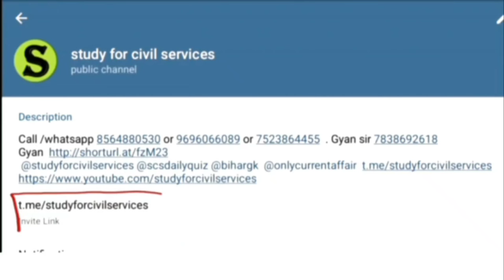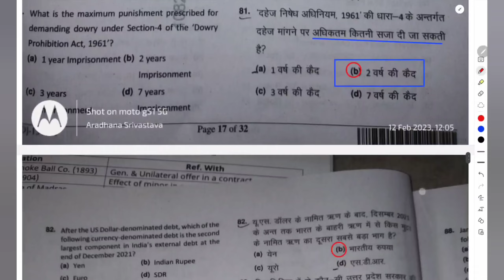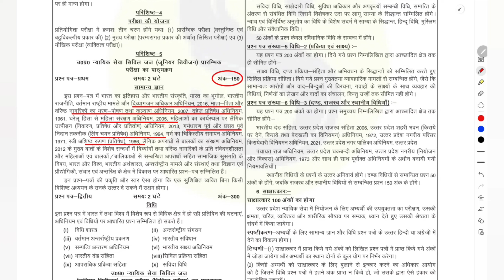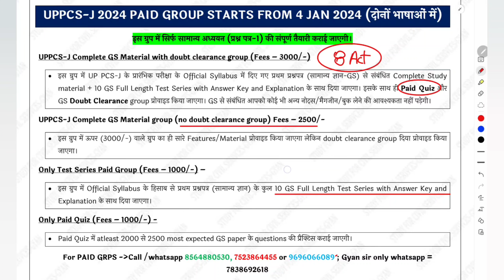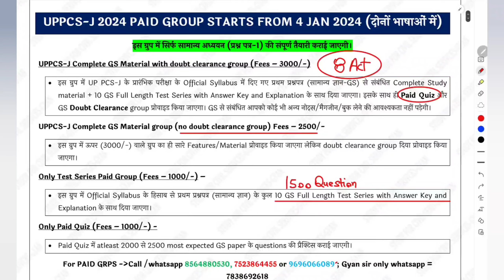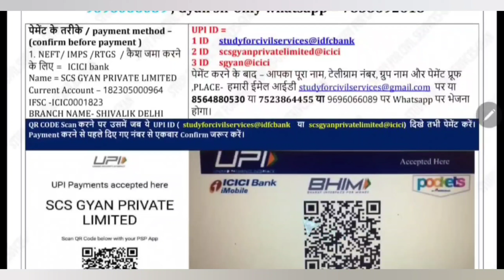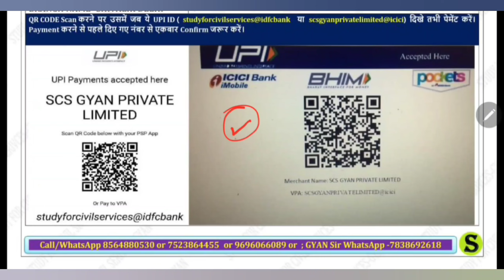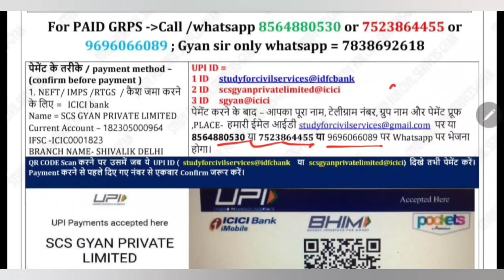uppcs j 2023 2024 vacancy notification? syllabus pattern preparation taiyari notes gk crash course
uppsc pcs j 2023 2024 vacancy notification kab aayega ? uppcs j 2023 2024 exam date kab ? latest trend, pattern aur NEW syllabus pattern k hisab se completely updated uppcs up pcs j preparation, SELECTION MATERIAL,  test series, paid quiz
uttar pradesh public service commission ki uppsc uppcs up pcs j ki 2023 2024 vacancy ki prelims ki exam date kya hai ?
gk paper ka syllabus update Kiya gaya hai , isme 8 naye acts jod diye gaye hain . gk paper ki new syllabus  ki 150 number ki taiyari kaise karein ki gk paper me maximum marks late ja SAKEIN
up pcs j 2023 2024 Gk high yield notes , test series , paid quiz 👇
दोनों भाषाओं मे ( BILINGUAL ) मे  UP PCS J 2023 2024 VACANCY की GK पेपर (150 नंबर) की पूरी तैयारी के लिए study for civil services का CRASH COURSE लेके पढेंगे तो GK पेपर पूरा COVER हो जाएगा
किसी भी ग्रुप को ज्वाइन करने से पहले ये वीडियो ) पूरा जरूर देखें , पूरा वीडियो देखने के बाद ही ग्रुप ज्वाइन करें
complete GS group with doubts clearance fees = 3000
complete GS group without doubts clearance fees = 2500
only full length test series fees = 1000
only paid quiz fees = 1000
पेड ग्रुप की detailed जानकारी  के लिए इसपर क्लिक करें ( ये लिंक  सिर्फ telegram app से open होगी  )
पेमेंट के तरीके / payment method – ( confirm before payment )
OR
( ये लिंक सिर्फ  TELEGRAM से खुलेगी )
पेमेंट करने के बाद – आपका पूरा नाम, टेलीग्राम नंबर, ग्रुप नाम और पेमेंट प्रूफ ,PLACE-  हमारी ईमेल आईडी पर या 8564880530 या 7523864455 या 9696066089 पर Whatsapp पर भेजना होगा . after payment – please send these 5 details to  email id or whatsapp to 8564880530 or 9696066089 or 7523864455
1.  name
2.  telegram number
3- payment proof ( with reference no / pic /  send imps or reference no or Mobile msg to cross verify)
4. purpose of payment
5. place of payment
Some rules –
1. No REFUND  in any case
2. Full payment in advance ( no installments )
4. This group is strictly  for study purpose ( if u r a serious student , and want guidance – then only join) अगर आपने DISCUSSION GRP में कोई बदतमीजी / गालीगलौज /MISBEHAVE किया तो आपको ग्रुप से तुरंत निकाल दिया जाएगा
5.  All study material will be provided only in pdf  / voice lecture notes / videos format ( only  in telegram channel )